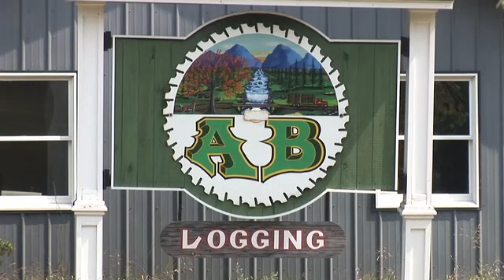"A Great Day for Coös County" -- Jobs Creation Fund Announcement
Northern Pass recently announced a $7.5 million jobs creation fund aimed specifically at increasing employment in the North Country. It follows months of discussions with local leaders and business people about the economic challenges in Coös County, and how the project can bring additional value to the area above and beyond the 1,200 construction jobs and tax benefits associated with the project.

Gary Long, President of Renewable Energy Development for New Hampshire, along with Former State Senator John Gallus and Allen Bouthillier of A.B. Logging announced the creation of the fund at an event in Lancaster at A.B. Logging on August 19th.

About Northern Pass: The Northern Pass is a 192-mile electric transmission line project that will bring New Hampshire and the rest of New England 1,090 megawatts of clean hydropower. This reliable and affordable source of power will also bring a wide range of benefits exclusively to New Hampshire, including millions of dollars in energy cost savings, additional tax revenue, and jobs during construction.